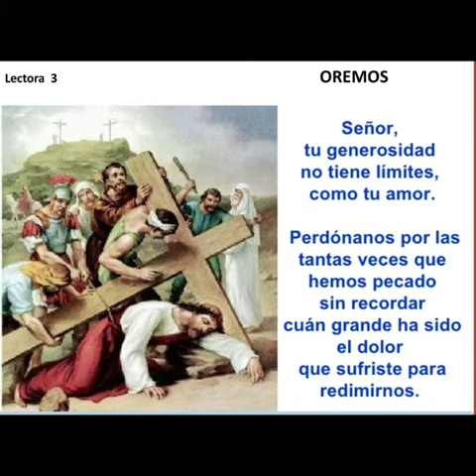Viacrucis viernes 26 de febrero 2021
En este segundo viernes de cuaresma seguimos el camino de la cruz que Jesús recorrió  cargando la cruz  hacia el monte Calvario.
Como  estudiantes salesianas y Salesianos no podemos dejar a un lado esta practica de piedad, más aun, en este tiempo en donde muchos hermanos nuestros y familias de nuestra Comunidad Educativa  viven el  camino de la cruz por el dolor causado por la pandemia.